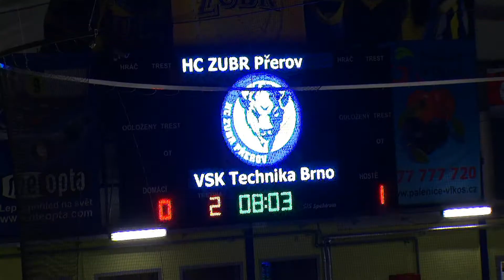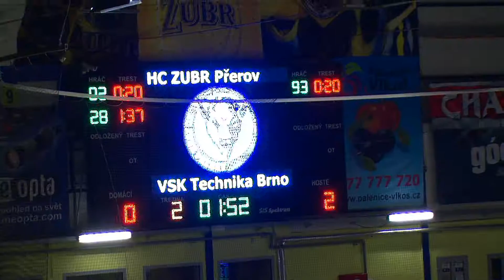HC ZUBR Přerov - VSK Technika Brno 25.2.2015